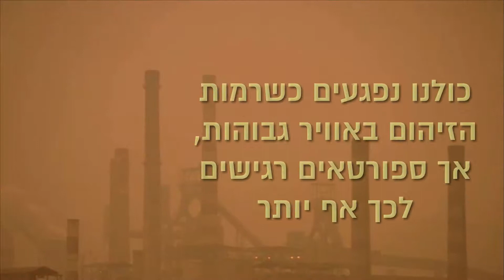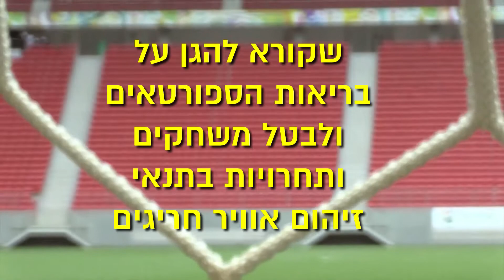כדורגל וזיהום אוויר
נגמר לי האוויר זו לא רק קלישאה: בשנים האחרונות מתרבות העדויות לכך שזיהום אוויר משפיע על תפקודם של ספורטאים בכלל וכדורגלים בפרט. כעת פרסמה התאחדות הכדורגל הישראלית הנחיות ראשונות מסוגן לביטול משחקים בתנאים של זיהום אוויר